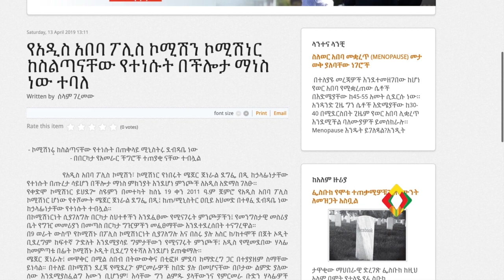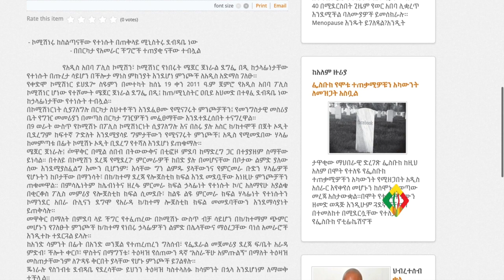ጀ/ል ደግፌ በዲ ከስልጣናቸው የተነሱት በችሎታ ማነስ ነው ተባለ Gen Degife Bedi.